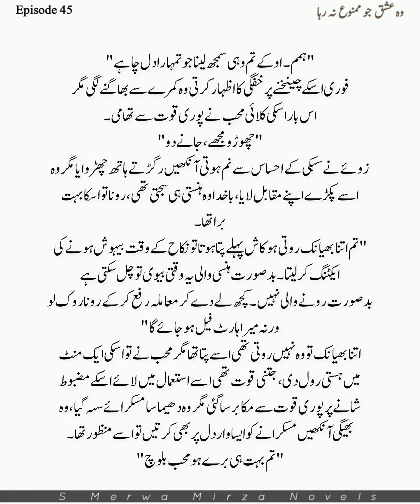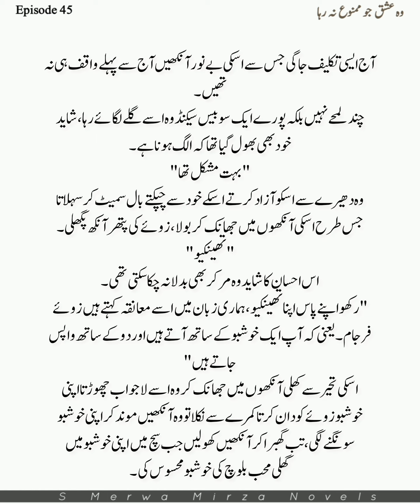جان لے لوں گا تمہاری💋🔥♥️|Zoe & Muhib Nikah|Where is Sahir khan?😳🌪|Anaan's Regret Start🖤|Episode 45.